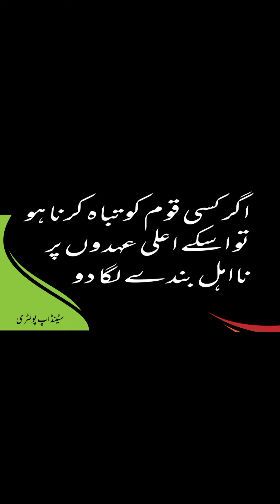Accorcy of Aseel roster by stand up poultry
Stand up poultry